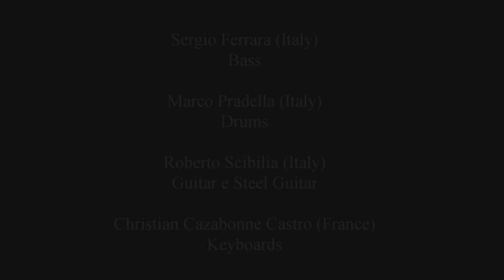Pink Floyd - Breathe, 1973 (Band Cover)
Lyrics by Roger Waters.

From the album "The Dark Side of the Moon" (1973).

Pink Floyd International Virtual Band:

Christian Cazabonne (Venezuela / France) - Keyboards.
Sergio Ferrara (Italy) - Bass.
Marco Pradella (Italy) - Drums.
Roberto Scibilia (Italy) - Guitars.